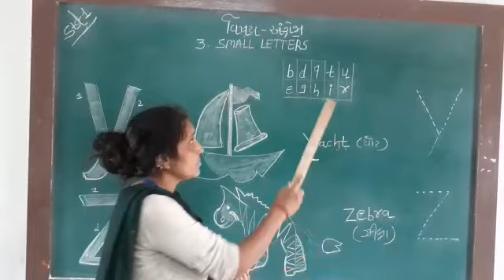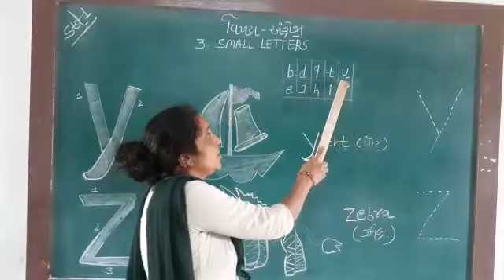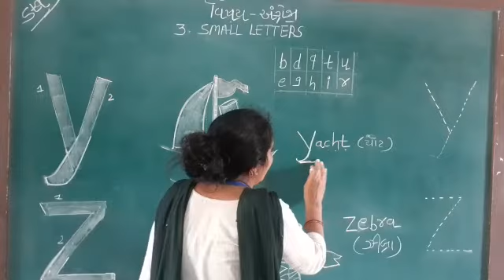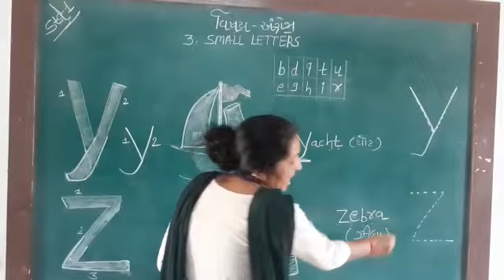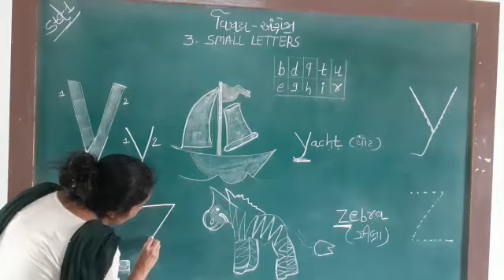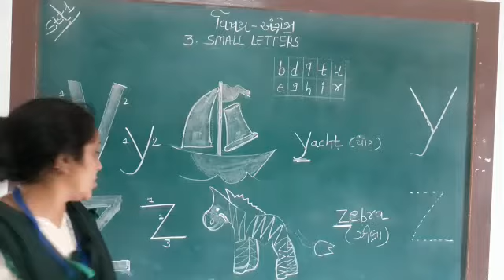Std-1 Subject-English Unit-3 Small Letters